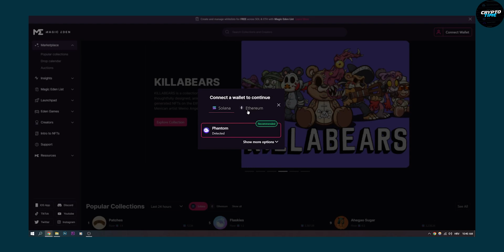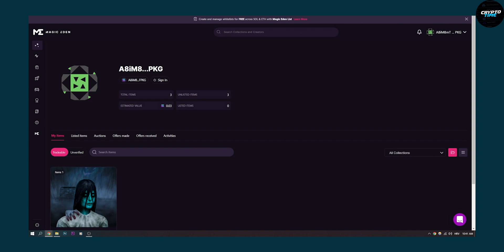How to Connect Phantom Wallet to Magic Eden (2022)